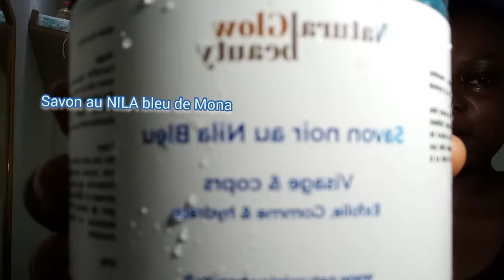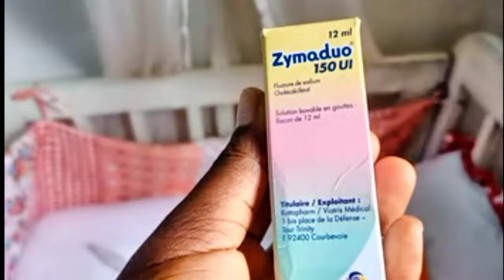DAILY VLOG : Les congés chez nous/Organisation/Cuisine camerounaise/Evolution de bébé/ Astuces Mum